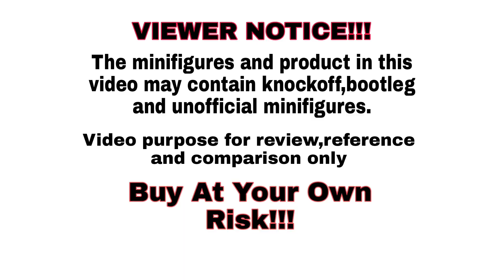Lego Suicide Squad 2 Lego Characters Minifigures by KOPF KF6140, Peacemaker,Bloodsport,Harley Quinn